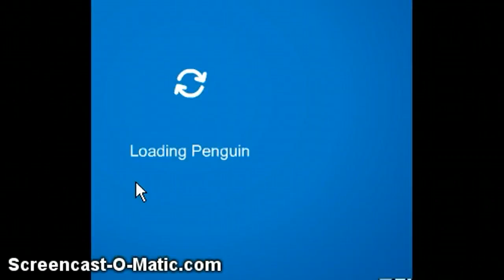Ac300000s Party with Zz